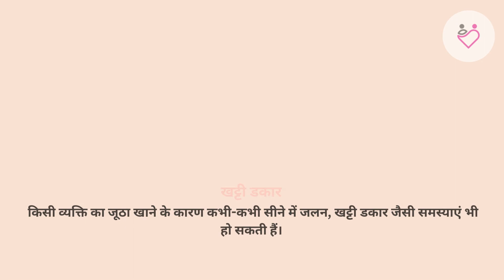दूसरे का जूठा खाने से इन बीमारियों के होंगे शिकार